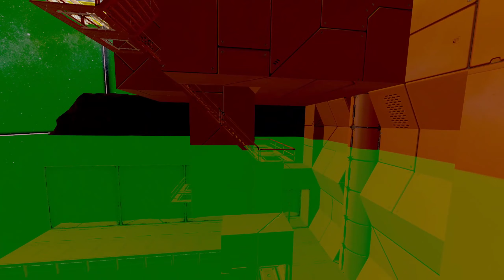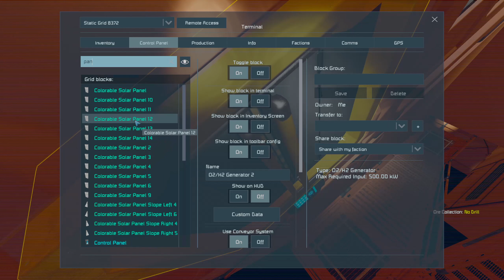Automations Unleashed - S2 E05 (EP29) - Habitation - Space Engineers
We continue working on the base but decide top focus on the habitation area, also my voice was failing me due to sickness so there's minimal dialogue, but there is music, and I think I got the ducking working well enough.

(As of this video I no longer have any control over what type of ad's that are implemented, youtube will decide if it should be skippable or non-skippable. I do have some control over where to place ad's though and typically I put it somewhere central, plus pre-roll and post-roll)

Mod List : TBD (check end of Episode 01)

SpaceEngineers is a sandbox videogame about engineering, construction, creativity, exploration and survival in space and on planets. Players build space ships, space stations, planetary outposts of various sizes and uses, pilot ships and travel through space to planets and gather resources to survive.